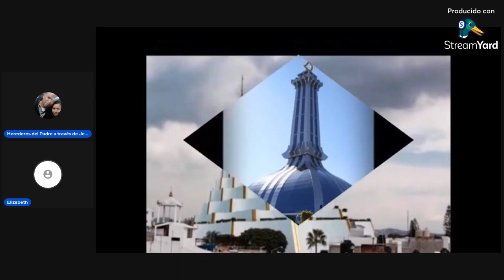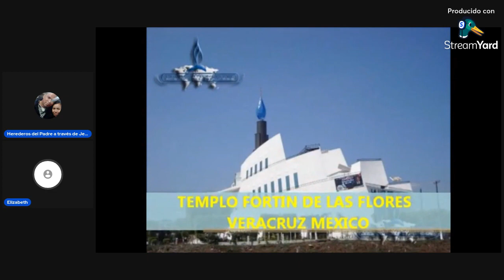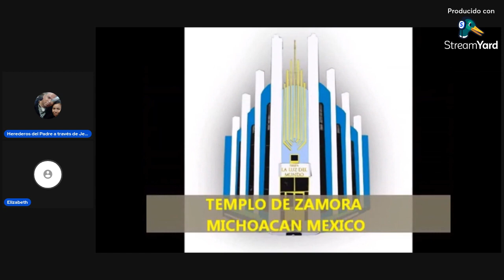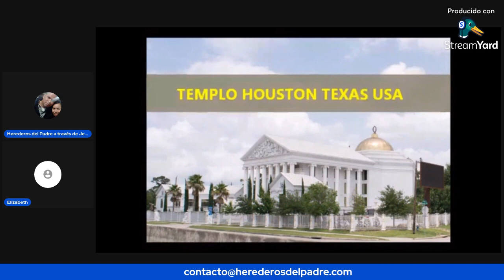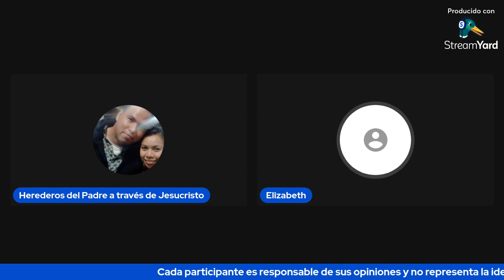creyó en tiempo de Nasson Joaquín pero decidió salir, pensó que sus amistades le seguirían hablando.